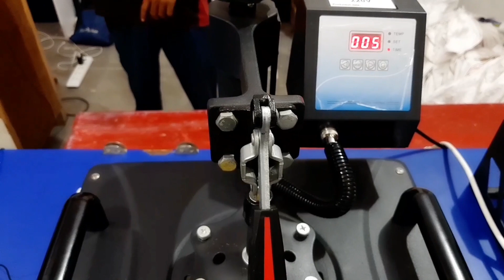How to Print Customise Design T-Shirt || T-Shirt Printing || Malek 2.0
Hallo Friend's Welcome to "Technical Anxious" / "lily master" Channel. this channel make video on Android Mobile, Laptop, Entertainment, Tecnical Video etc.